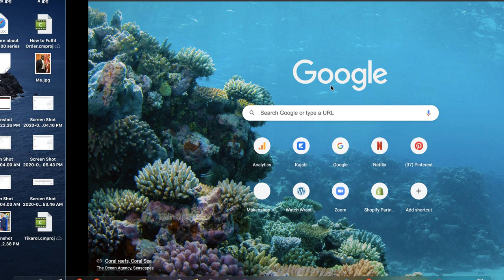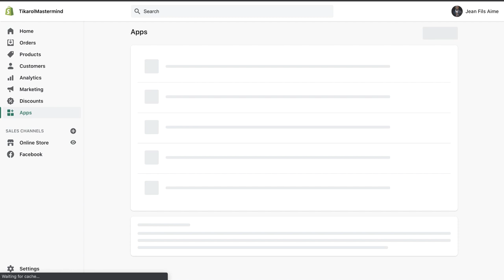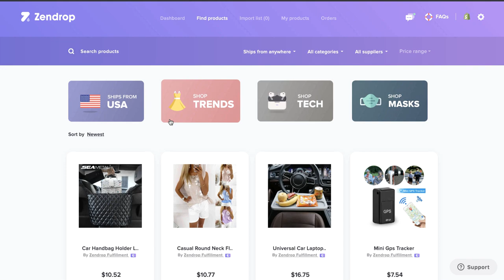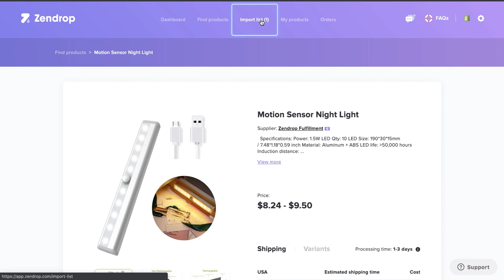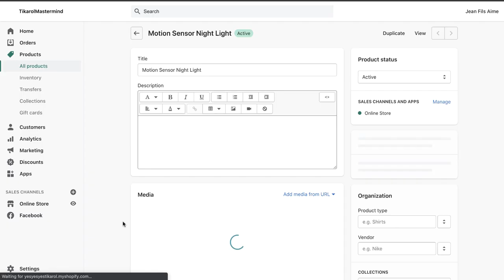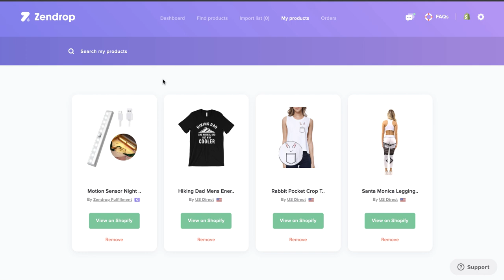kou dropshipping #78 | KONEKTE ZENDROP AK STORE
Nan video kou dropshipping sa ou pral aprann

Kijan pouw KONEKTE ZENDROP AK STORE

 lanse on store dropshipping

Pou ka fe ka fe lajan  menm si ou an Haiti

Swiv video a jouk nan fen pouw pa rate anyen

Se seri TOUT VIDEYO KOU DROPSHIPPING GRATIS YO

Menm si ou an Ayiti ou ka Fe kob
Ou vle aprann tout sa yo poukow ? ebyen enskri nan
YES YES YES FAMILY INIVESITE NAN LYEN SA :
OU Vle Nou Bati Brand Ou Wan POU WOU? Klike sou lyen sa :

. Mini kou sou Kredi :
Detkreyeriches.com

. Nouvo Case Study: Kijan mwen ede Yon Etidyan fe $8 mil dola mwa pase :